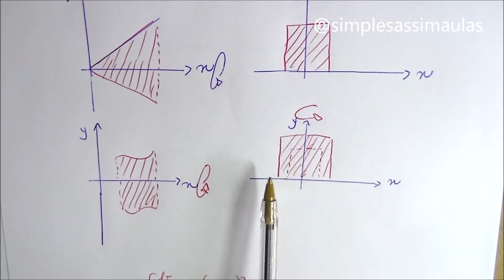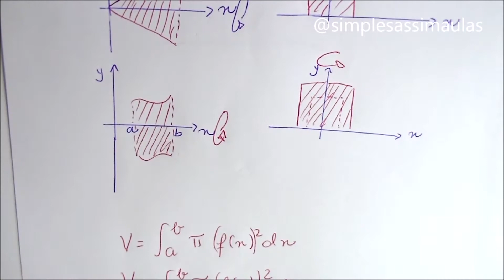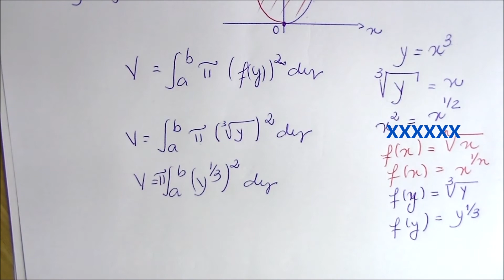Sólido de revolução - volume da taça - exercício 1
Vídeo completo.
Esboce o cálculo do volume de uma taça cujo recipiente é obtido através da rotação da função f(x) = x^3 em torno do eixo y com limite superior dado pela reta y = 8.